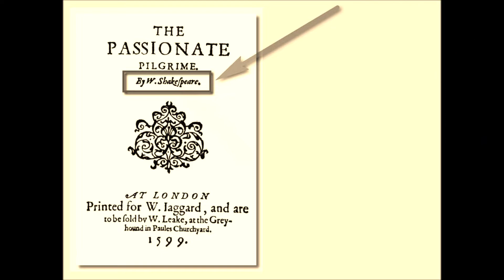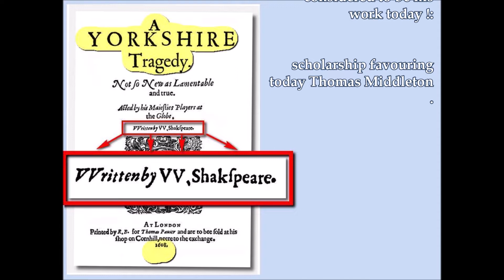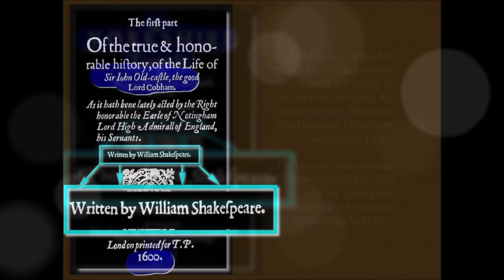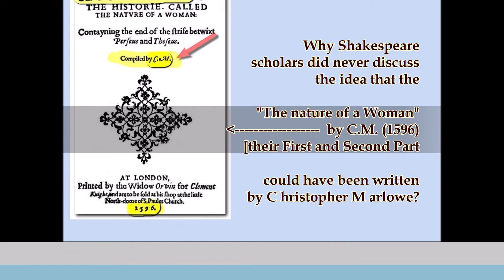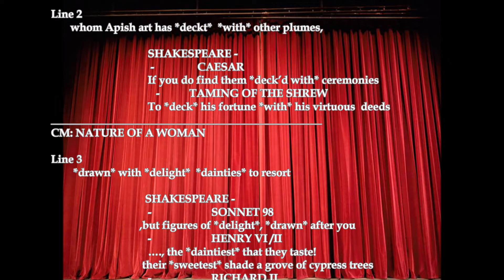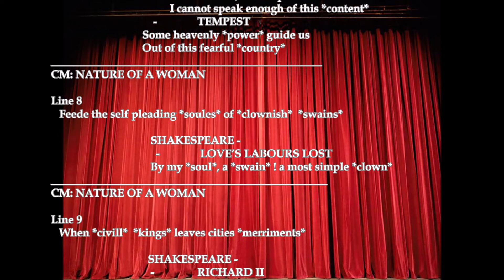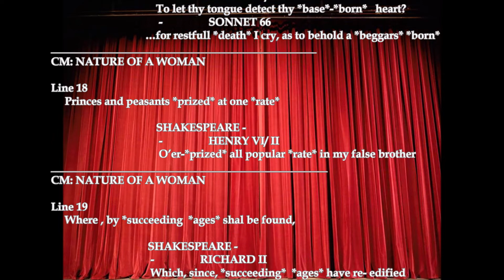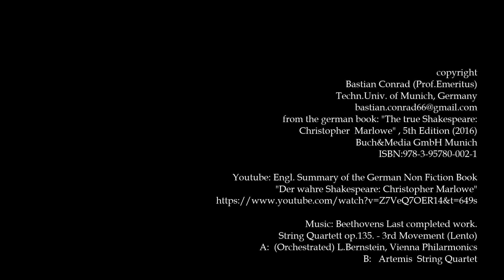An unprecedented Deception: Shakespeare's Apocrypha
The "Shakespeare Apocrypha" is a group of plays and poems
printed during Shakespeare's lifetime - Believe it or not!- with Shakespeares name [or initials] on the title pages but not accepted today as his works (...generally deemed to be the work of uncertain writers.)